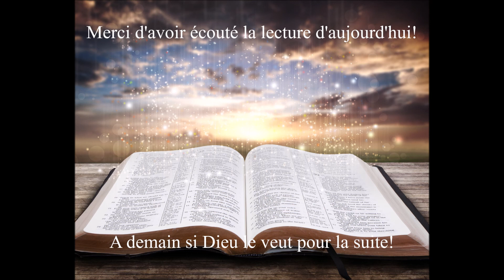Écoute de la Bible du 31 Mai